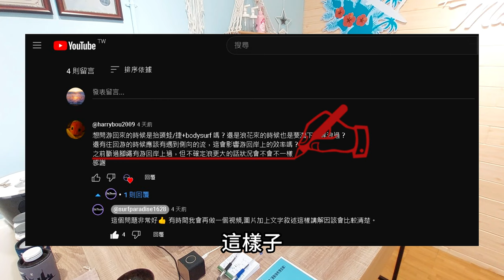【海中自救終生受用】斷板 斷腳繩 該如何自救｜只有你能救你自己_請分享出去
📍Location:烏石北堤,台灣

➵𓆉𓇼🄰🄻🄾🄷🄰𓇼𓆉➵
LINE：ALOHA261
地址：宜蘭縣頭城鎮大坑里協天路633巷22號1樓
1F., No. 22, Ln. 633, Xietian Rd., Toucheng Township, Yilan County 261, Taiwan, Toucheng, T'Ai-Wan, Taiwan, 261